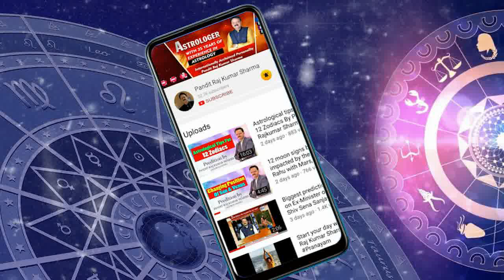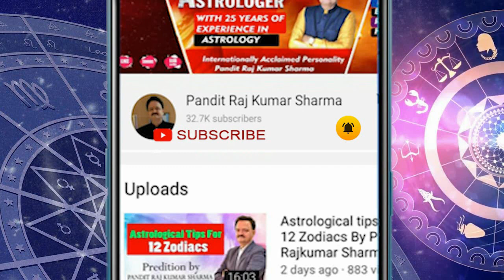Saurabh Ganguli/Sanjay Rathod/ Mangal & Rahu combination by Pt Raj Kumar Sharma Rajmantra(6/3/2021)